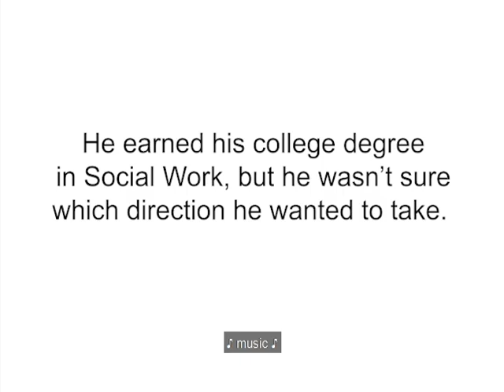PeopleofServiceSource: Meet Mike.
Meet Mike. Mike is a Community Integration Specialist at ServiceSource Oakton's Community Integration Center, a day support program for adults with disabilities. Watch and learn about Mike's passion for supporting people with disabilities.

to learn how you can make your impact today!